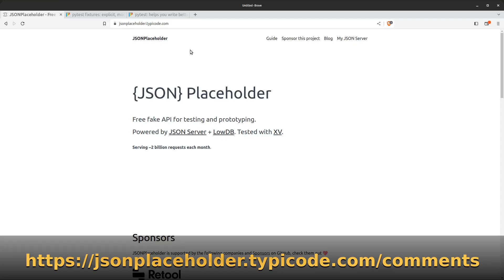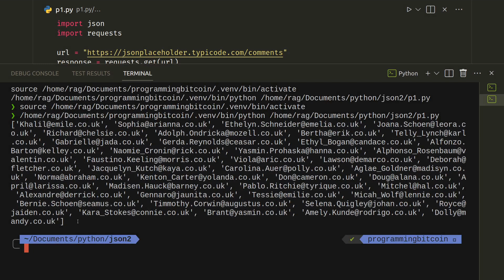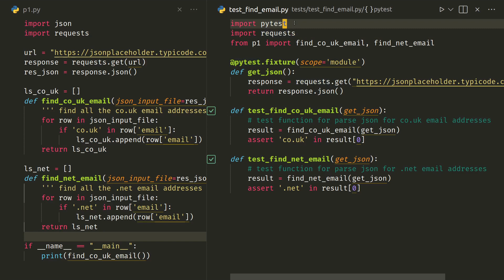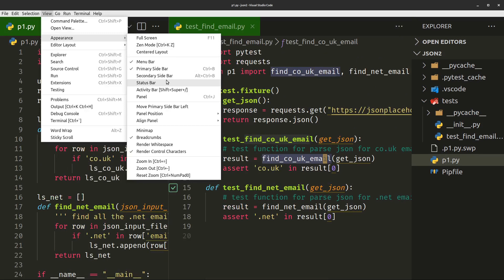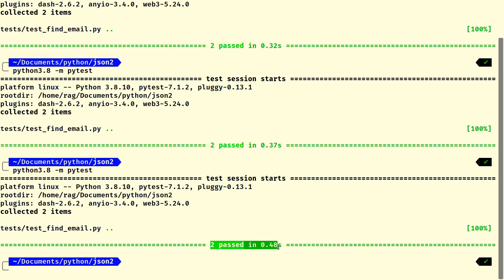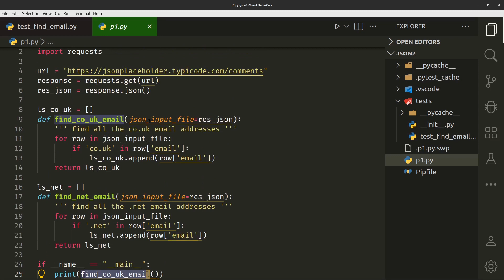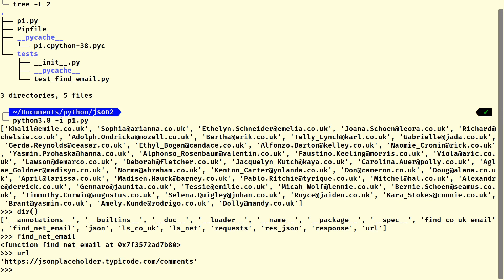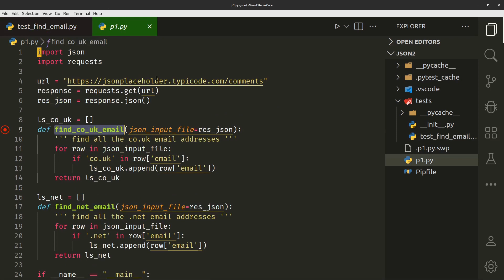pytest fixtures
This tutorial shows how to use fixtures to set up tests for pytest in Python.

chapters:
00:00 intro
01:02 What are fixtures?
02:50 how to run pytest from the cli
04:10 pytest code with the @pytest.fixture decorator
08:00 why is this important?